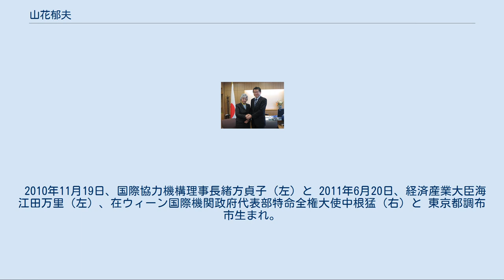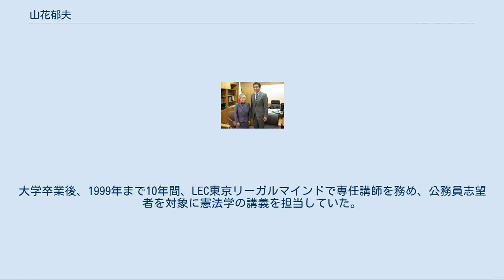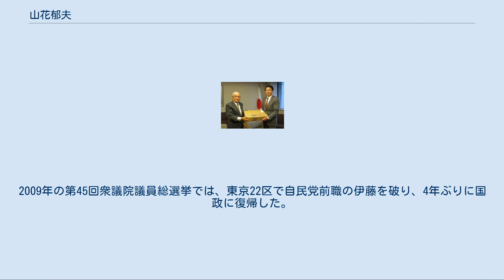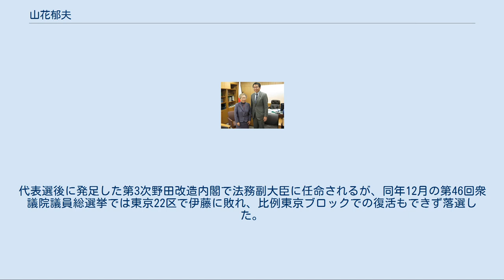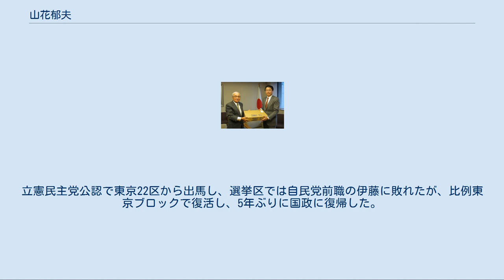山花郁夫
山花 郁夫（やまはな いくお、1967年1月18日 - ）は、日本の政治家。
立憲民主党所属の衆議院議員（4期）、立憲民主党憲法審査会長。
法務副大臣（野田第3次改造内閣）、外務大臣政務官（菅第1次改造内閣・菅第2次改造内閣）等を務めた。
 父は日本社会党委員長や政治改革担当大臣、旧民主党副代表等を務めた元衆議院議員の山花貞夫。
祖父は元日本社会党副委員長の山花秀雄。
 2010年11月19日、国際協力機構理事長緒方貞子（左）と 2011年6月20日、経済産業大臣海江田万里（左）、在ウィーン国際機関政府代表部特命全権大使中根猛（右）と 東京都調布市生まれ。
晃華学園小学校、早稲田高等学校、立命館大学法学部卒業。
大学卒業後、1999年まで10年間、LEC東京リーガルマインドで専任講師を務め、公務員志望者を対象に憲法学の講義を担当していた。
 2000年、議員在職のまま死去した父・山花貞夫の地盤を引き継ぎ、第42回衆議院議員総選挙に東京22区から民主党公認で出馬。
6人が立候補した混戦を制して初当選した。
当選後、男性国会議員では初めて産休を取得した。
2002年の民主党代表選挙では、現職の鳩山由紀夫代表ではなく、同じ東京都選出の菅直人（東京18区選出）を支持したが、菅は鳩山に敗れた。
同年12月、執行部人事等をめぐり党内の混乱を招いた鳩山代表が引責辞任したため、再度代表選に立候補した菅の推薦人に名を連ね、菅は岡田克也を破り民主党代表に選出された。
2003年の第43回衆議院議員総選挙では、東京22区で自由民主党前職の伊藤達也（前回は比例東京ブロック単独で立候補し、当選していた）を破り、再選（伊藤も比例復活）。
なお、父の山花貞夫は1996年の第41回衆議院議員総選挙で、新進党公認の伊藤に敗れた。
 2005年の第44回衆議院議員総選挙では現職の金融担当大臣である伊藤に東京22区で敗れ、重複立候補していた比例東京ブロックでも復活できず、落選した。
2009年の第45回衆議院議員総選挙では、東京22区で自民党前職の伊藤を破り、4年ぶりに国政に復帰した。
 2010年、第1次菅改造内閣で外務大臣政務官に任命され、第2次菅改造内閣まで務める。
2012年の民主党代表選挙では赤松広隆の推薦人に名を連ねたが、赤松は現職の野田佳彦首相に敗れた。
代表選後に発足した第3次野田改造内閣で法務副大臣に任命されるが、同年12月の第46回衆議院議員総選挙では東京22区で伊藤に敗れ、比例東京ブロックでの復活もできず落選した。
2014年の第47回衆議院議員総選挙にも民主党公認で東京22区から出馬したが、自民党前職の伊藤に敗れ、比例復活もできず再び落選した。
 2017年の第48回衆議院議員総選挙に際しては、前原誠司民進党代表が9月27日、民進党を事実上解党し、希望の党からの立候補を容認する方針を明らかにした。
山花は10月2日、「安保法制の白紙撤回を求めてきた立場で（希望の党とは）距離がある」として希望の党への公認を申請せず、枝野幸男が結党した立憲民主党から出馬する意向を表明。
希望の党は10月3日、弁護士の金ヶ崎絵美を擁立したことを発表。
立憲民主党公認で東京22区から出馬し、選挙区では自民党前職の伊藤に敗れたが、比例東京ブロックで復活し、5年ぶりに国政に復帰した。
 2010年11月18日、国際連合ボランティア計画事務局長フラビア・パンシエーリ（左）と 2011年4月19日、日本駐箚パラグアイ特命全権大使ナオユキ・トヨトシ（左）と